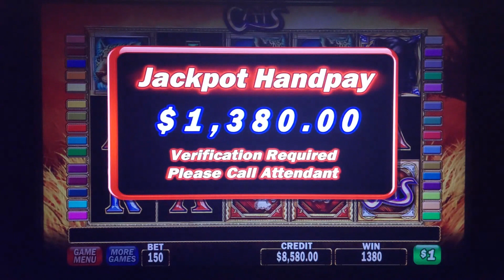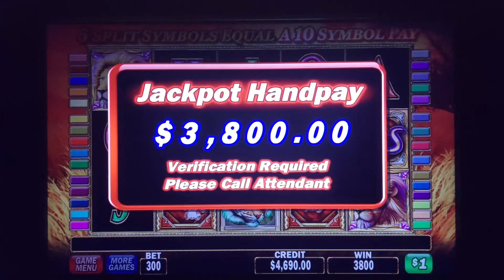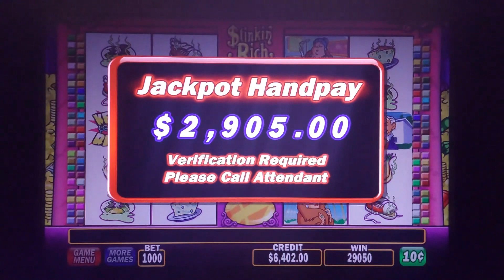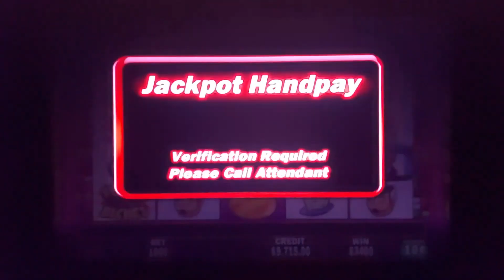High Limit Cats and Stinkin Rich - 55 free spins on a $100 Bet brings a huge Jackpot Handpay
HIGH LIMT SLOT PAY - Cats and Stinkin Rich - Jackpot Handpays - Just the bonuses - 55 free spins with retriggers brings a huge jackpot handpay- Huge Wins on Cats
Welcome to my slots channel. I love slots and have been gambling since I was 18. Some videos will be lower limit playing and some videos will be high limit action. I am uploading videos taken by myself and some friends who have higher budgets then myself.